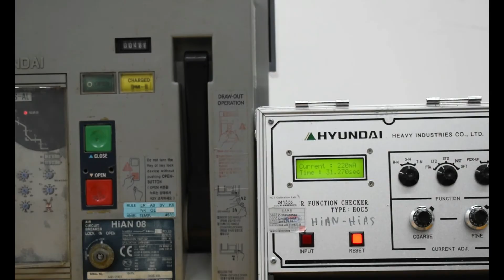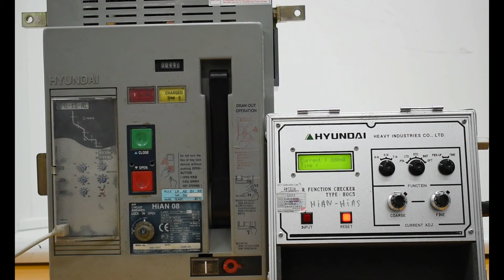Hyundai Air Circuit Breaker Repair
Hyundai HiAN 08 Air Circuit Breaker repair

Timestamps:
00:00 Intro
00:18 Long Time Delay Test (LTD)
00:48 Short Time Delay Test (STD)
01:01 Instantaneous Test (INST)
01:12 Outro